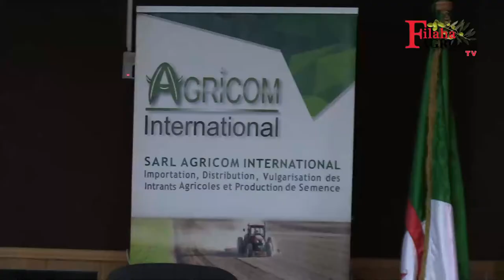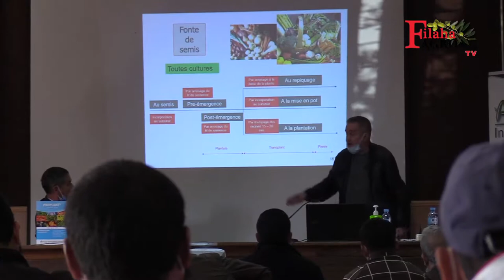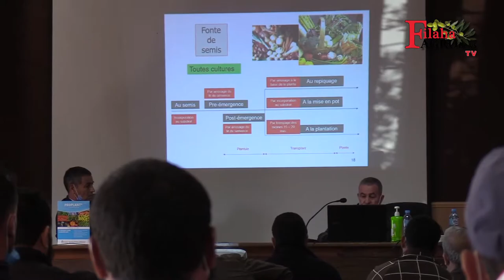CAW Alger-AGRICOM International.. «Sensibilisation sur le traitement lié aux cultures maraîchères»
Titre: CAW Alger-AGRICOM International.. «Sensibilisation sur le traitement lié aux cultures maraîchères»